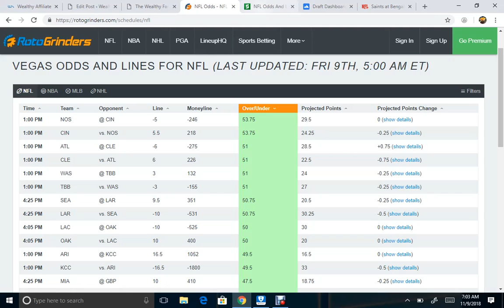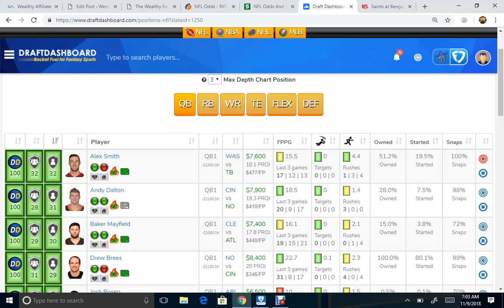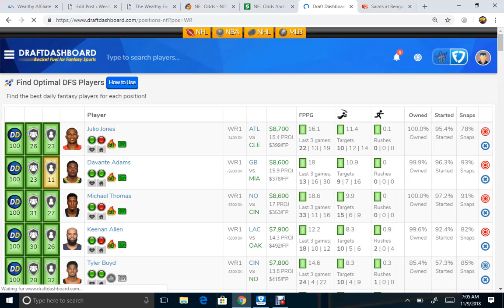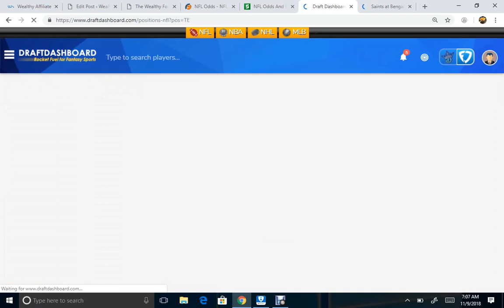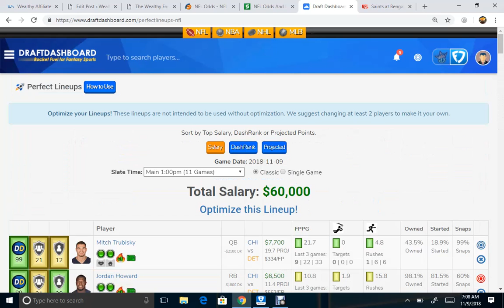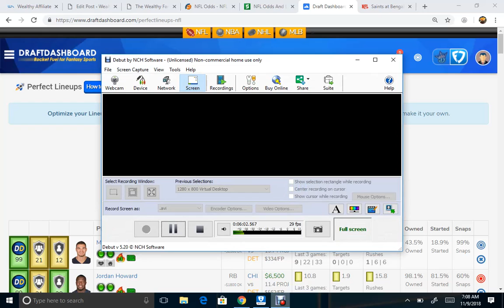NFL DFS Tournament fanduel Report for Week 10 Lines Projections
For Liens and Projections overview for nfl week 10 tournaments on fanduel check the lineup optimizer and mass lineups generator and the Standard Deviation Rankings list